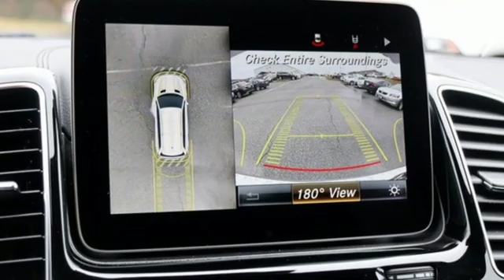New 2019 Mercedes-Benz GLS Silver Spring MD Washington-DC, MD J90269 - SOLD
Year: 2019
Make: Mercedes-Benz
Model: GLS
Trim: GLS 450
Engine: V6
Transmission: 9-Speed Automatic
Color: White
Interior: Black
Stock #: J90269
VIN: 4JGDF6EE9KB223924

Address:
3301 Briggs Chaney Rd.